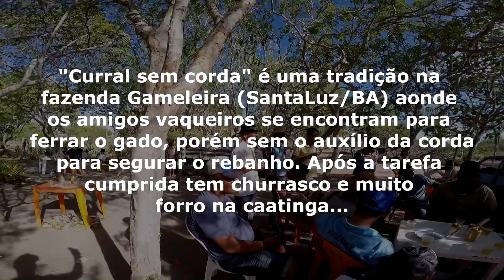FORRO DA CAATINGA - CURRAL SEM CORDA 2018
CURRAL SEM CORDA 2018
Fazenda Gameleira